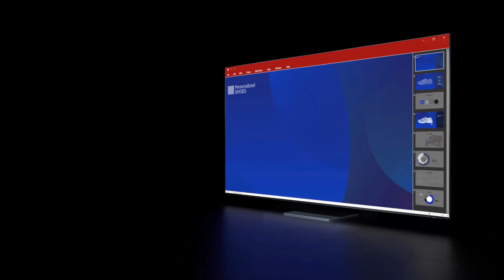Neo QLED: TV & PC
Dėl PC on TV funkcijos, dirbti iš namų dar niekada nebuvo paprasčiau. Kartu su Neo QLED televizoriais, tu gali paprastai perkelti dokumentus arba prisijungti prie kompiuterio nesvarbu, kur jis būtų.